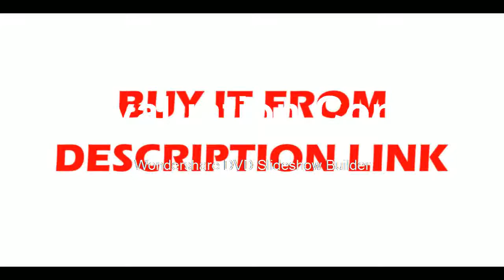Good Cable detector Wire Cable Metal Pipe Locator Detector Tracker Finder Metal Pipe Locato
Product On Aliexpress

Model Number:MS6818Power Type:Battery-PoweredDIY Supplies:ElectricalWith LCD Screen Or Not:Yesis_customized:Ye